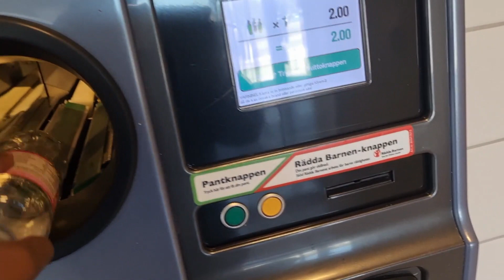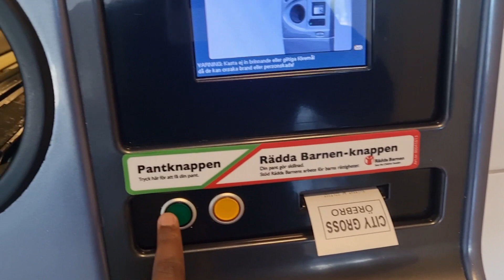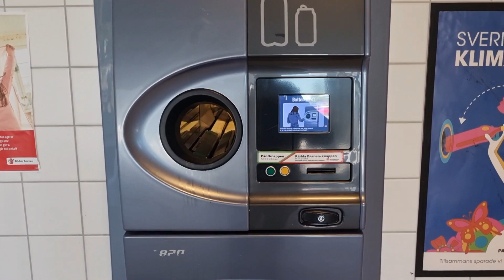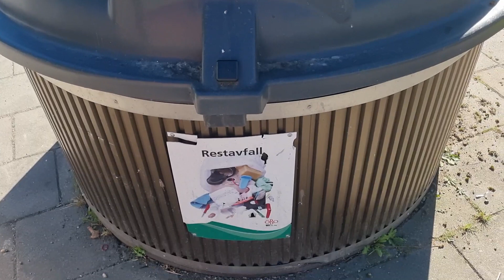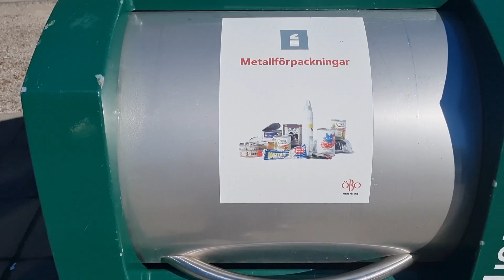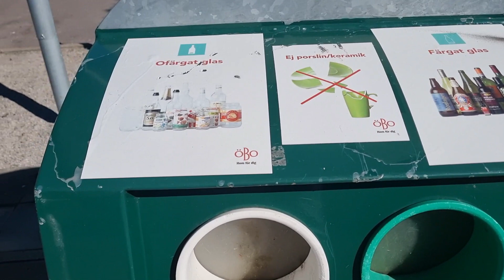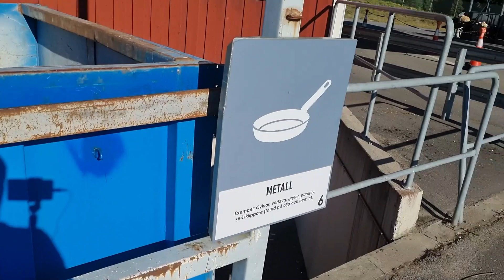Maaraynta Qashinka, Kudaafada iyo Xashiishka